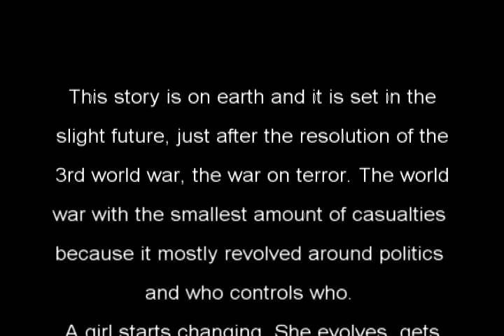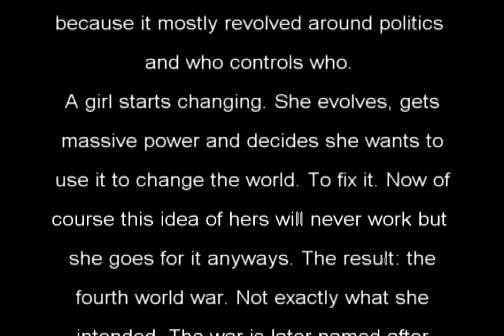World War Four - The Vampire War (Book)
This story is on earth and it set in the slight future, just after the resolution of the 3rd world war, the war on terror. The world war with the smallest amount of casualties because it mostly revolved around politics and who controls who.

A girl starts changing. She evolves, gets massive power and decides she wants to use it to change the world. To fix it. Now of course this idea of hers will never work but she goes for it anyways. The result: the fourth world war. Not exactly what she intended. The war is later named after her and most of the blood shed is in her name. Next thing you know every superpower wants her on their side and it turns into a war of execution. A war of assassins and silent murders. corruption and the seeking of power. All of this made possible by the number one tool of murder. Her. Why can't she stop this madness? No one knows why she doesnt just stop letting the world get thrust into madness. Letting it get thrown into the bloodiest war of humanity - The Vampire War.

The Picture:
Yes, the picture IS a character sketch someone did of the main character, It's not exactly what I imaged but still pretty darn good.  If anyone else wants to give it a try just PM me and I'll mail you a description.